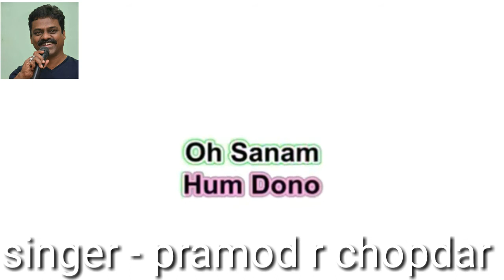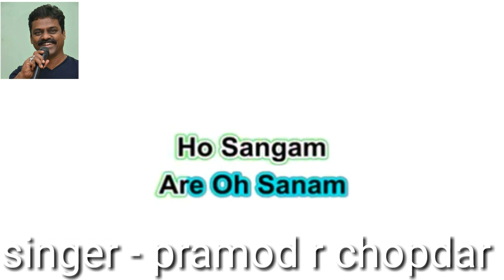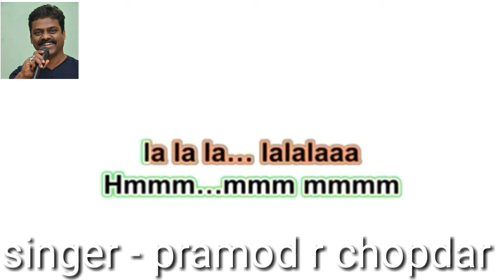gapuchi gapuchi gam gam karaoke